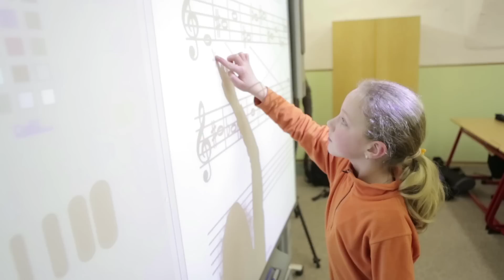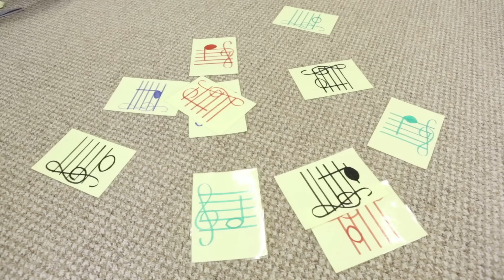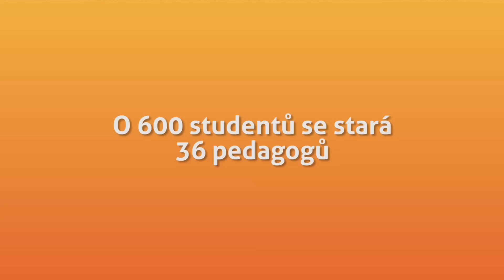ZUŠ Krnov - promovideo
Promo video ZUŠ Krnov  je vytvořeno v projektu „Krnov, město uměleckého mládí", který má v audiovizuální podobě seznámit veřejnost  s činnosti  jednotlivých uměleckých oborů školy - Hudební obor, Výtvarný obor, Taneční obor a Literárně dramatický obor, a to nejen v oblasti vzdělávací, ale také v oblasti kulturní, protože ZUŠ Krnov je významným partnerem města Krnova ve spolupráci na mnohých kulturních akcích jako: Krnovské hudební slavnosti, Den země, Vánoční jarmark, Hornoslezské slavnosti a další.